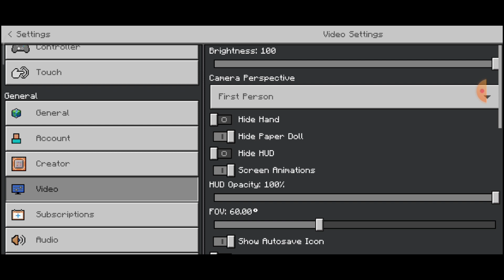helping prince episode1 l minecraft series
hi there I am ayush and I am owner of this channel and I am going make a series it's scripted and I am the writer too. so please subscribe my channel for more entertaining videos. and make sure give a like too.

prince
prince mayank
helping
helping prince
helping prince mayank
minecraft
minecraft helping
minecraft helping prince
minecraft helping prince mayank
minecraft series